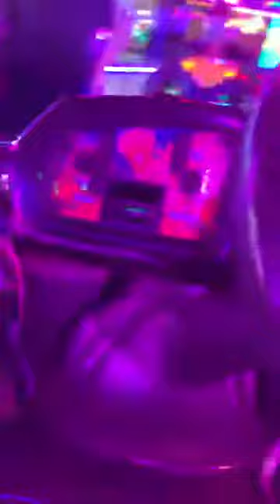indulge in enjoyment crossword clue and enjoy time in Italy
italy time enjoyment and nice movements

indulge in enjoyment crossword clue

free time in italy